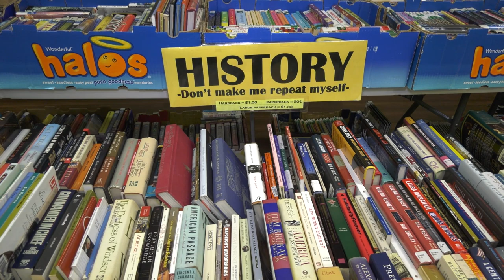ONTV News Break: Friends Used Book Sale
In January 2023, the Friends of the Orion Township Public Library hosted their first used book sale of the year with proceeds benefiting the Library.